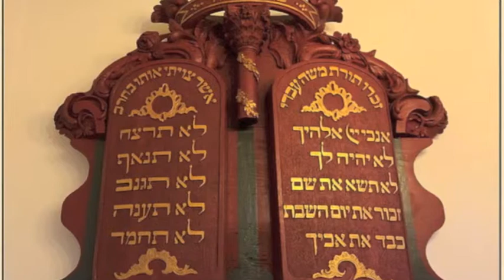Amsterdam and The Enlightenment Era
Amsterdam Enlightenment